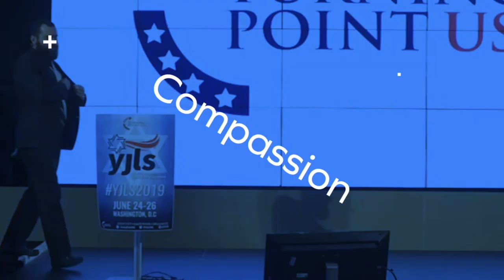Exile and redemption: Understanding the MESSIAH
Join Rabbi Pinchas Taylor on a deep dive into the profound concepts of Moshiach and Redemption from a Jewish perspective. This video explores the foundational beliefs surrounding the coming of the Messiah, the significance of being in a state of exile, and the transformative vision of the world in the Messianic era. Rabbi Taylor illuminates how these core principles of faith inspire hope, anticipation, and a deeper understanding of our spiritual journey.

SPEAKING ENGAGEMENTS!

Chapters:

00:00 - Introduction to Moshiach and Redemption
00:24 - The Centrality of Moshiach in Judaism
02:08 - Recognizing our Exile
04:01 - Exile: Beyond Geography